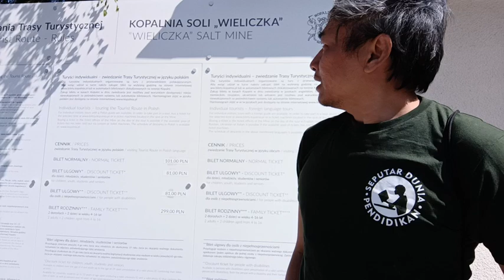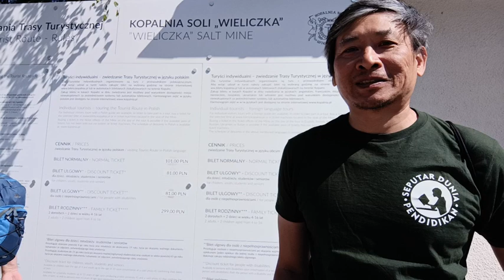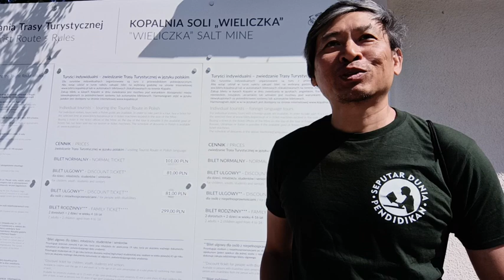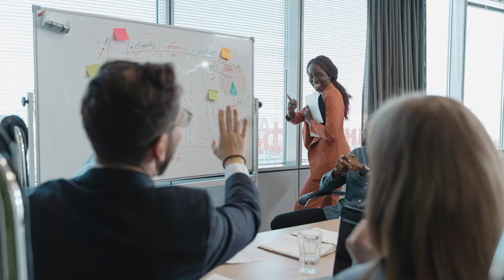Payah... punya dosen yang ga bisa mengajar!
Apakah Anda salah satu di antara banyak mahasiswa yang pernah mengeluh bahwa Anda punya dosen yang tidak bisa mengajar? Tahukah Anda bahwa tidak ada prodi pendidikan dosen? Tahukah Anda bahwa tidak ada korelasi antara pandai dan bisa mengajar? Lalu, solusinya apa?

Prodi pendidikan dosen
Matkul tidak up to date